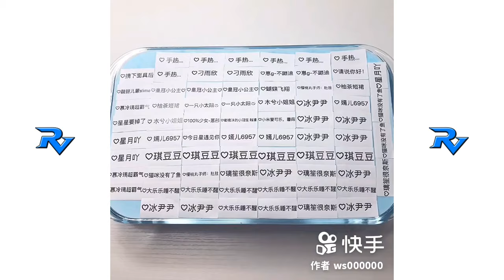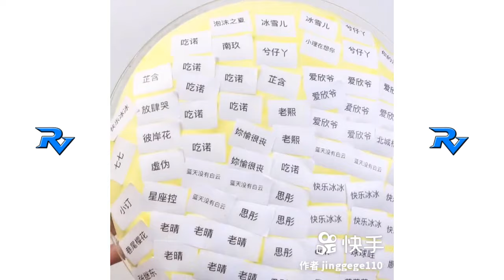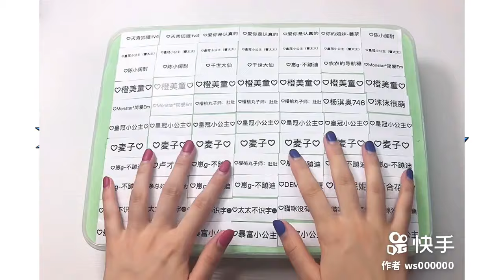En İyi Rahatlatıcı Slime Videoları - Rahatlatıcı Videolar RV #282